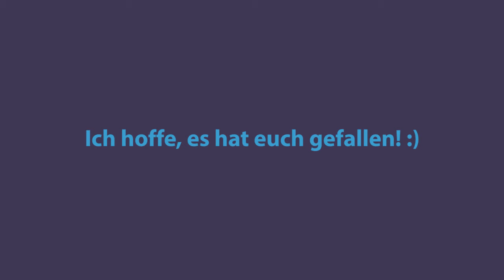Hallelujah (orig. Leonard Cohen) Cover Michelle Vocal - kath. Kirche Würgassen